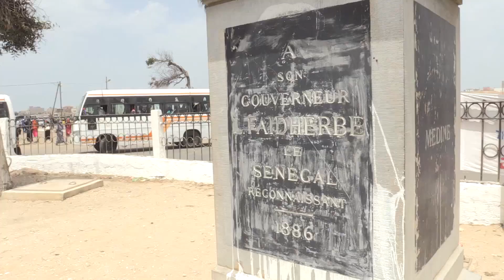Colonial statue divides opinions in Senegal